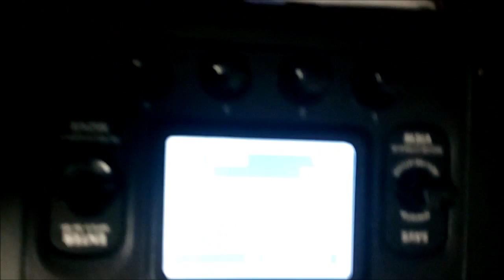resurrect your honor